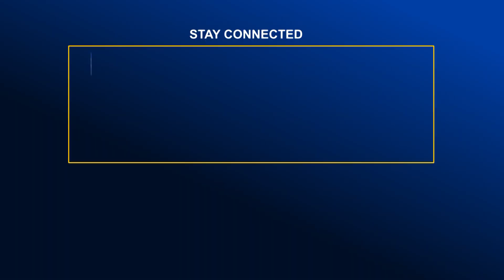গঙ্গা স্নানের মধ্য দিয়ে কুয়াকাটায় শেষ হলো রাস উৎসব | Global Television